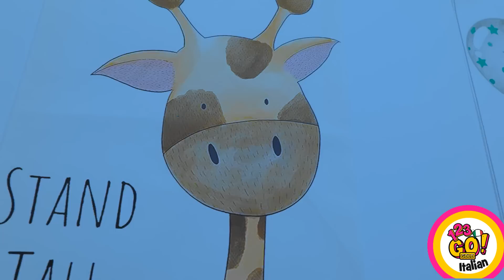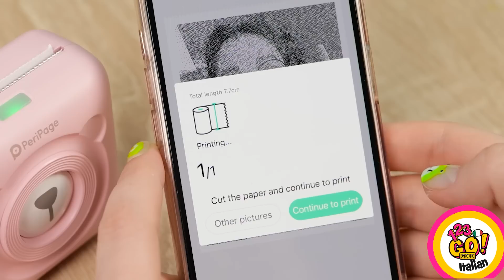TRUCCHI E GADGET PER GENITORI || Creazioni fighissime per genitori su 123 GO! ORO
Essere un genitore è molto gratificante, ma a volte bisogna anche essere un po’ creativi.

Quali trucchetti usano i tuoi genitori?